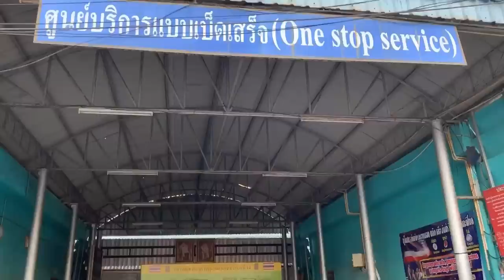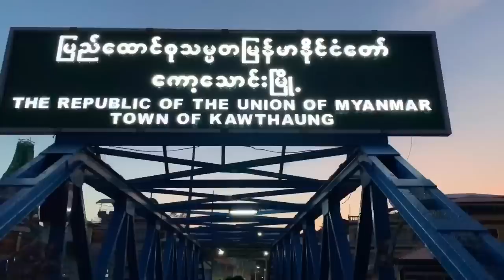Kawthong Trip - ကော့သောင်းသို့ကျွန်းအပန်းဖြေခရီးစဉ်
ေကာ့ေသာင္း ၊ ကြ်န္းေလးကြ်န္း (ၾကက္ေမာက္ကြ်န္း ၊ ျမင္းခြာကြ်န္း ၊ ေစတန္ကြ်န္း ၊ ဇာဒက္ၾကီးကြ်န္း) နဲ႕ ေညာင္ဖီးကြ်န္း အပန္းေျဖခရီးစဥ္တစ္ေလွ်ာက္လုံးကုိ မွတ္တမ္းတင္ရုိက္ကူးထားတာပါ။